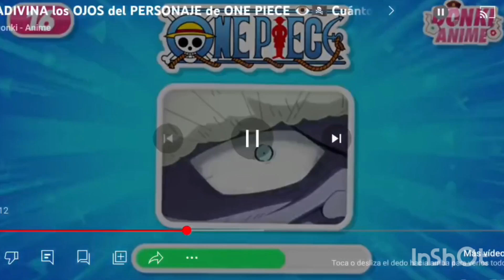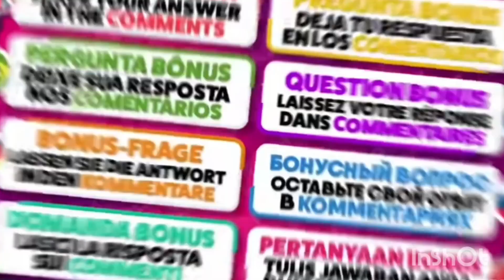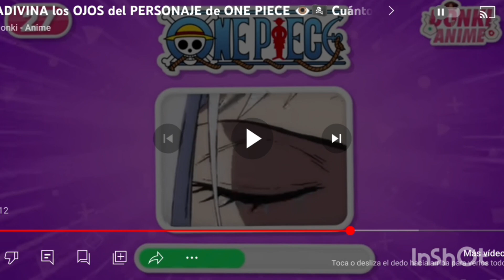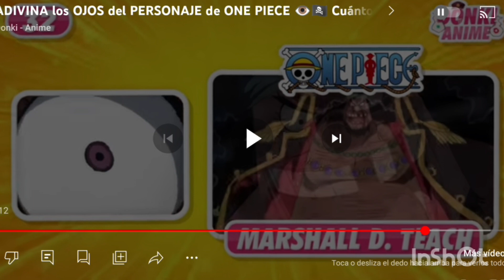De qué personaje de One Piece es este ojo🧐??